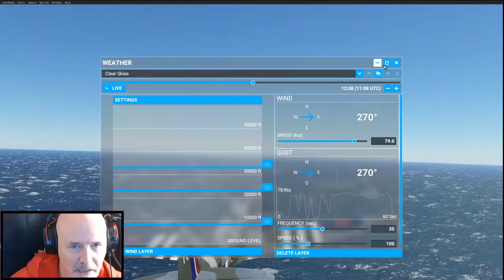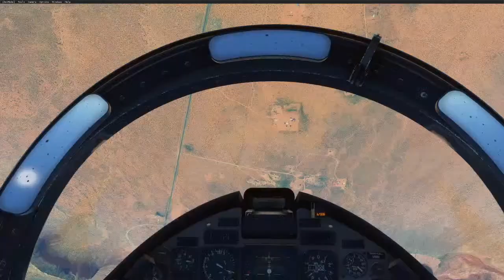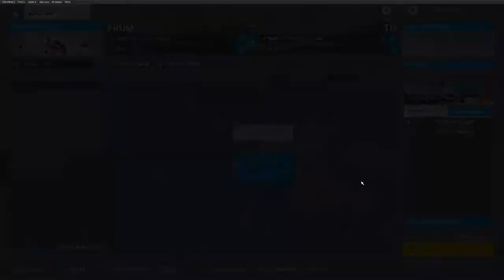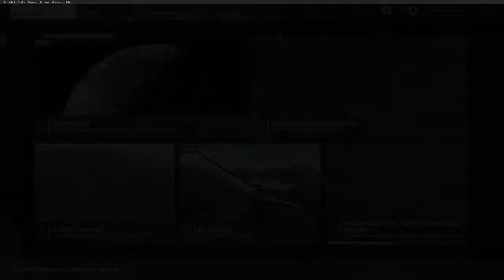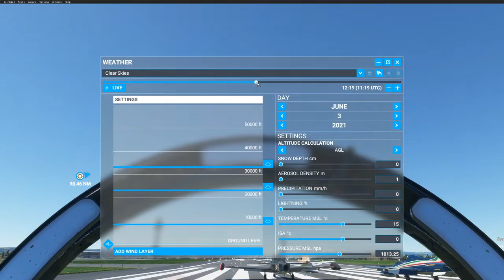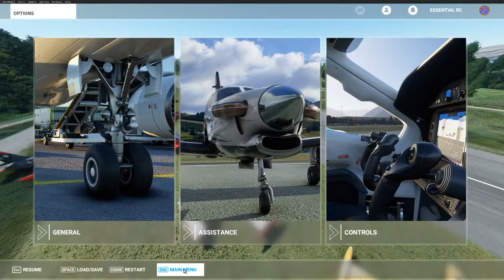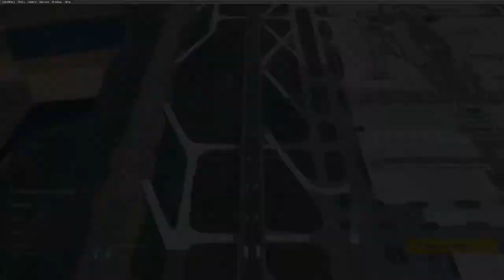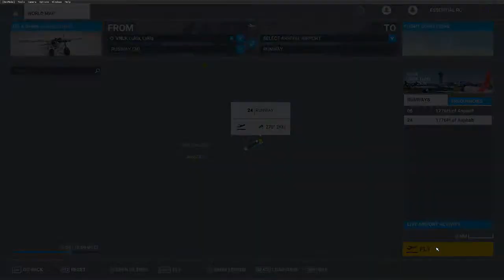LOW LEVEL COMBAT AIRCRAFT FLYING ! MICROSOFT FLIGHT SIMULATOR 2020 | FLY WITH US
Continuing to grow the success of our live streams where we get fellow pilots flying together in MSFS2020. If you have MSFS2020 why not join me and our fellow virtual aviators on this session and fly close formation. We'll be starting from MONUMENT VALLEY AIRPORT (UT25) at runway 34 on the WEST EUROPE server. We'll be flying a mixture of aircraft so everyone can keep up but 300K speed is required.

With special guest appearance of the pre-release Supermarine Spitfire from Flying Iron Simulations.

PLEASE NOTE: We goof around a lot on these live streams and do not take scale flying that seriously. We DO NOT use auto-pilot or cruise. We DO fly low, fast, race, enjoy landing challenges, crash regularly and take in the stunning virtual scenery.

Discord invite for this Live Stream below. Benefit is that you hear intentions of new destinations and flight manoeuvres immediately rather than over delayed audio on the stream. Note that only regular pilots on these Live Streams are unmuted. Chat is normally RC or aviation. ERC reserves right to mute anyone without notice or warning!

DESKTOP PC from Chillblast.co.uk
Intel Core i9-9900K CPU, 8 Cores / 16 Threads, 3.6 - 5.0GHz
32GB DDR4 3000MHz Memory (2 x 16GB Sticks)
NVIDIA GeForce RTX 2080 Ti 11GB GDDR6 Graphics Card
1TB Samsung 970 EVO M.2 PCIe Solid State Drive
Seagate 6TB BarraCuda Pro 7200RPM Hard Disk
Corsair RM850x 80 PLUS Gold 850W PSU

Dell Alienware 34 Monitor - AW3418DW - 86.5cm(34") Super wide monitor x 2